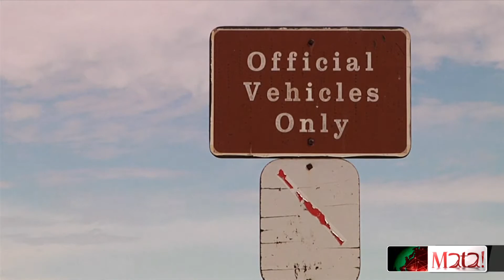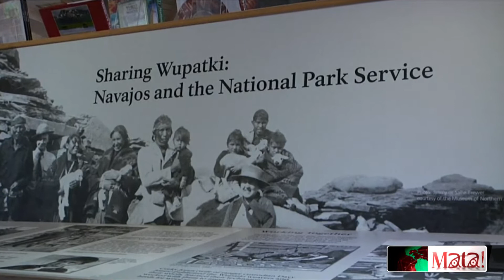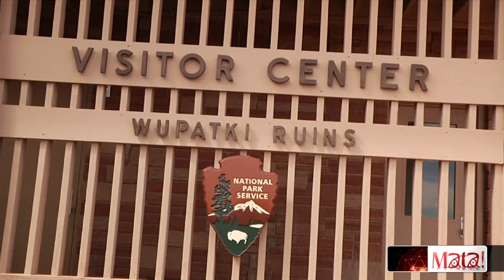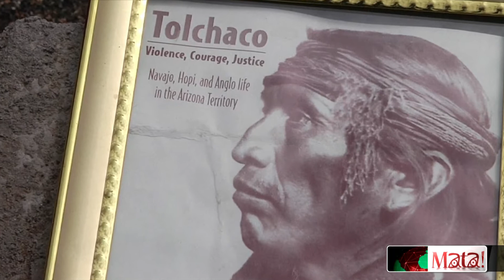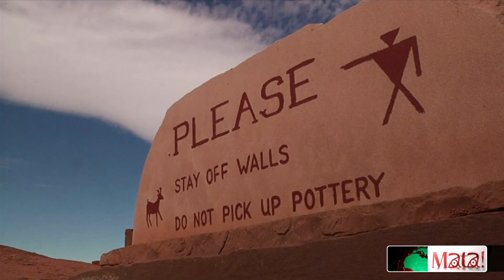部落納入國家公園 Navajo老人堅不退 2014-04-13